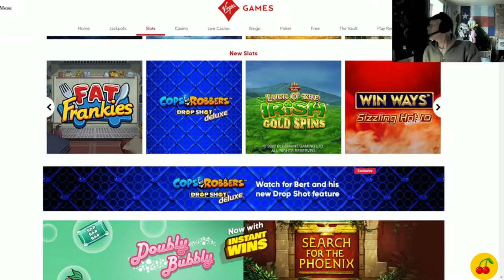Cops & Robbers Drop Shot Deluxe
A new version of this classic.